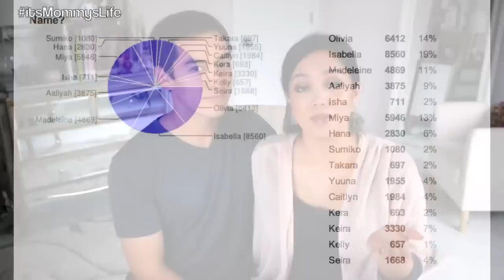27 Weeks Pregnant with TWINS + Name Reveal! - itsMommysLife